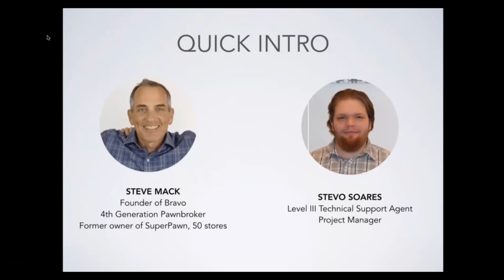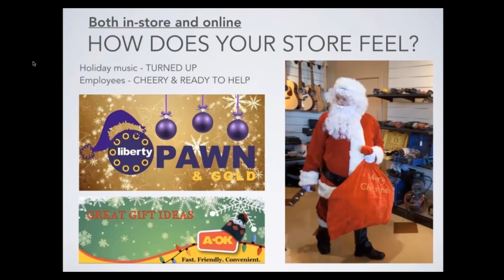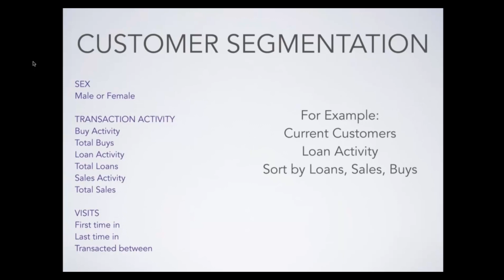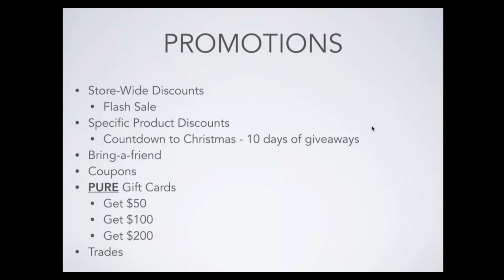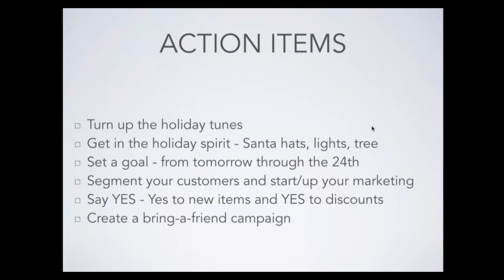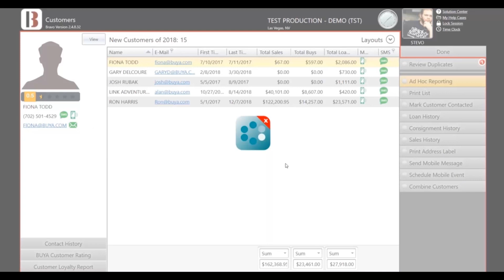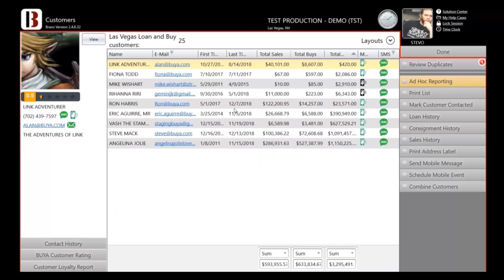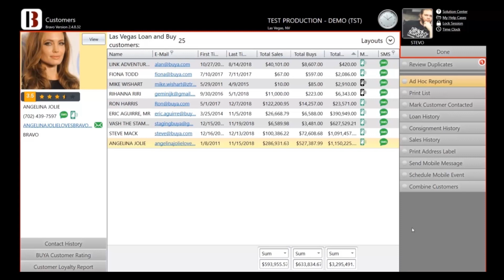Driving in-store Traffic! 10 days till Christmas!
This Bravo webinar reflects on how to use bravo to promote your store and drive in your return customers for the holidays.

If you are new to Bravo, you will definitely want to schedule a free demo and let one of our skilled experts show you around.

For current Bravo customers—we cannot wait to show you all of the new features we have added to the platform!